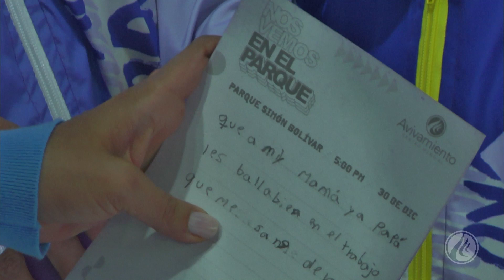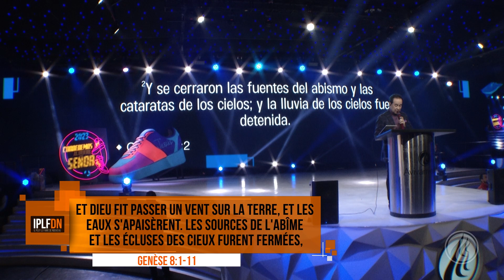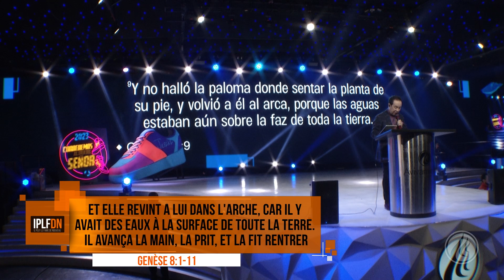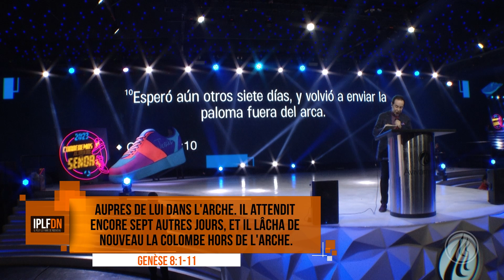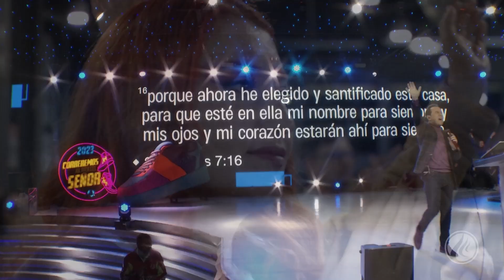L’Esprit Saint cherche un endroit où se poser - Il Peut Le Faire De Nouveau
✆✆✆ Appelez-nous pour la prière de n'importe quel pays dans le monde

Centro Mundial de Avivamiento, un ministère des Pasteurs Ricardo et Ma. Patricia Rodríguez.